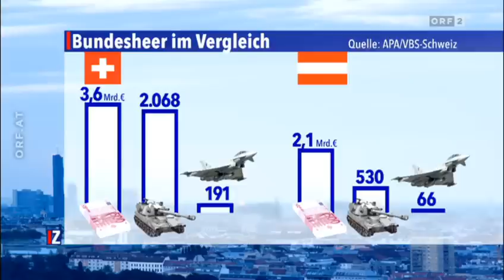"Wir werden Verteidigungsminister Maurer an die Wand fahren"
Albert A. Stahel schiesst etwas übers Ziel hinaus...